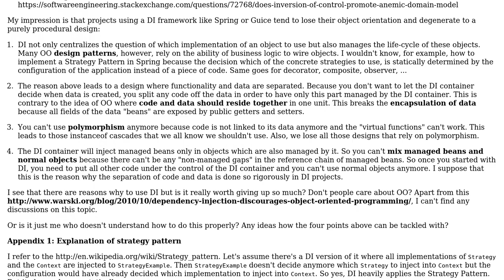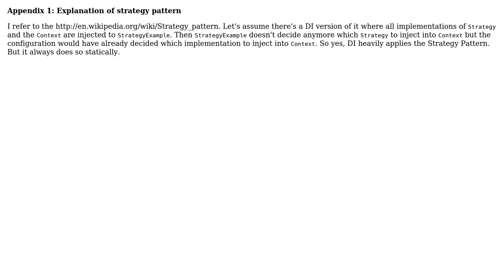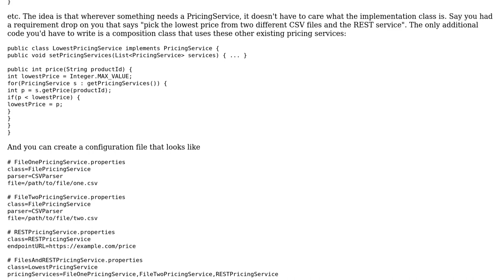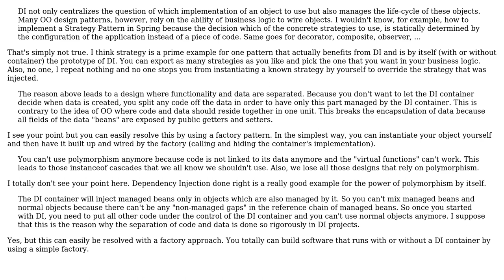Software Engineering: How to program object-oriented with a DI framework? (2 Solutions!!)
Software Engineering: How to program object-oriented with a DI framework?

With thanks & praise to God, and with thanks to the many people who have made this project possible! | Content (except music & images) licensed under CC BY-SA | Music | Images & others | With thanks to user Wolfgang user joev user Falcon and the Stack Exchange Network Trademarks are property of their respective owners. You are responsible for your own actions.